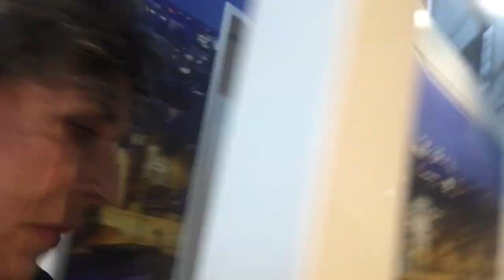Nico Dijkshoorn & DWDD - door Hanneke Groenteman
Interview in de keuken van De Wereld Draait Door met 'huisdichter' Nico Dijkshoorn.

Nico Dijkshoorn is de huisdichter van De Wereld Draait Door. Vrijwel elke woensdag is hij te gast. Zijn poëzie laat niemand onberoerd. Zijn gedichten, die gewoonlijk spontaan ontstaan, zijn altijd hyperactueel, grappig, verrassend, op de persoon en onnavolgbaar origineel.

Behalve bij DWDD is Nico Dijkshoorn ook te lezen in De Volkskrant, op nu.nl, vi.nl en JFK. Ook levert hij bijdragen aan Draadstaal en Dit was het nieuws.

Onder het pseudoniem P. Kouwes schreef hij de dichtbundel 'Daar schrik je toch van. De eerste 1000 gedichten'. 'De tranen van Kuif den Dolder' was zijn romandebuut. Daarna volgde nog een aantal boeken.

Naast dichten speelt Nico gitaar. Hij stond met zijn band The Hank Five onder andere op Lowlands en deed in DWDD een aantal keer Slow Jam the News met Joop van Zijl.